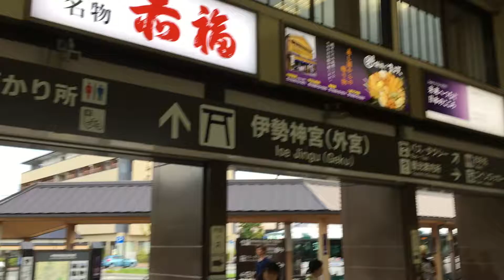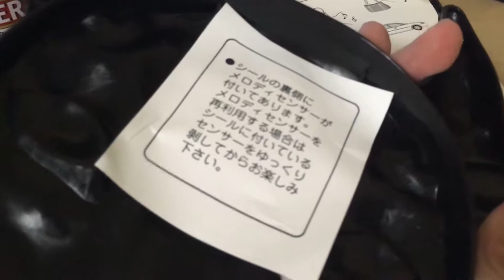伊勢旅行１日目（8/13）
平成最後の夏、大学時代の友人と伊勢に行って来ました。
伊勢神宮に参拝した１日目の様子です。

伊勢うどん、赤福氷、松阪の牛肉も楽しめました♪